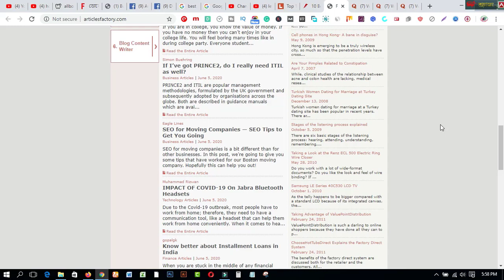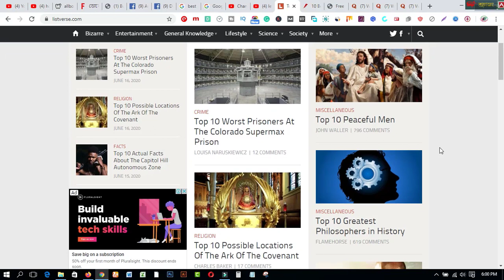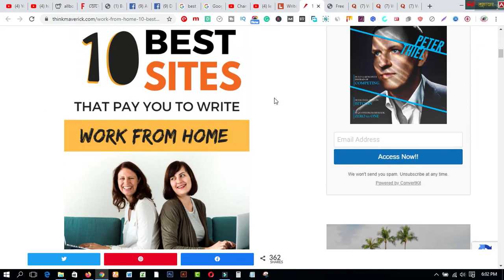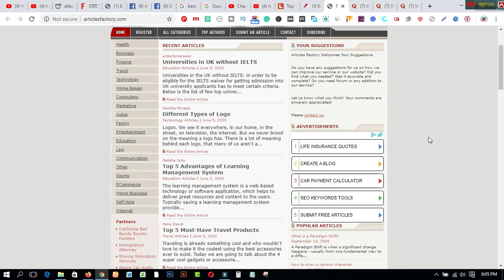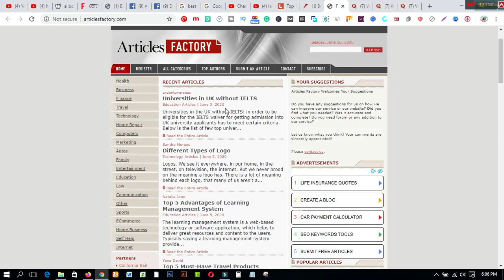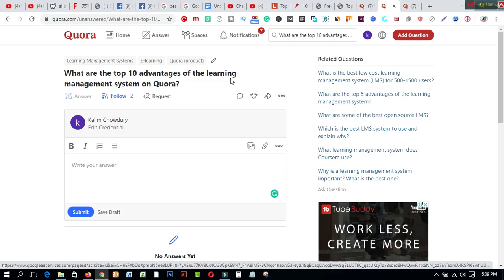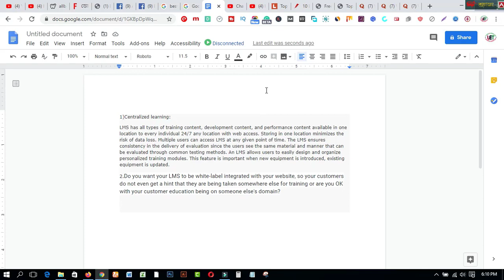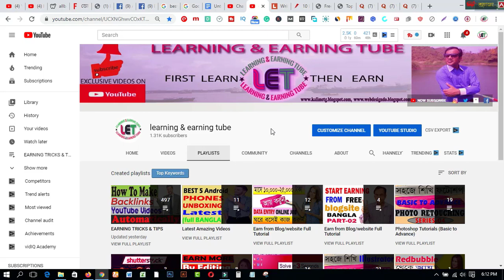Get Paid $400 DAILY FROM GOOGLE *Simple Copy & Paste* (Make Money Online)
In this video, you will find Get Paid $400 DAILY FROM GOOGLE *Simple Copy & Paste* (Make Money Online).

3. WEB DESIGN TUTORIAL & KNOWLEDGE:-

1. Earn Daily $75 Dollars From Google Survey Full Bangla
2.Earn more by Fiverr Gig Editing | How To Edit My Fiverr Gig Information ( update 2019)
3.Earn Daily $75 Dollars From Google Survey Full Bangla
4.singapore IP - singapore visa IPA check MOM Updates 2019
5.Spin & Earn Money App Bkash App Payment | Online Income Bangla 2019
6. Earn and Hire from Bangladeshi site hirekoro.com । *Must watch*
7. Brave browser
8. how to sign up on 4 Microworkers websites to earn More -2019
9. Upwork English spelling test (U.S version) answers 2019
10. Upwork English spelling test (U.K version) and Answers 2019
11. 2019 Upwork Readiness Test and Answers ( GET 5 out of 5)

13.9 free trusted sites for selling Logo-2019 II Amazing sites for selling logo
14. KajKey.com - II how to earn by BID on KajKey.com
15.10 best & free fundraising websites for all-2019 II fundraising websites